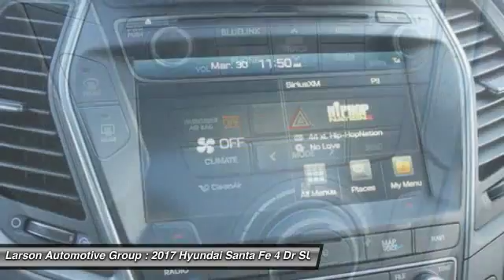2017 Hyundai Santa Fe Puyallup WA 399474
2017 Hyundai Santa Fe 2.4L Sport

2001 N. Meridian

Pick up this Sparkling Silver 2017 Hyundai Santa Fe, available today at Larson Automotive Group. Featuring Automatic transmission, it has  miles. This could be the one you've been searching for.